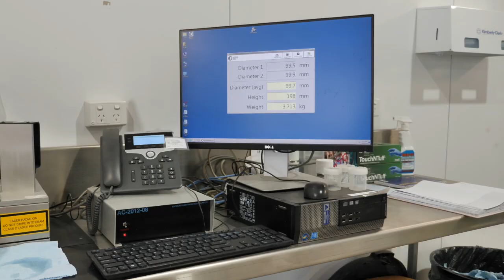CCAA Diversity & Inclusion Case Study Video (Compilation)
In this video, hear real stories from women who are forging their careers in the heavy construction materials industry; across a range of vocations and skillsets including; quarry managers, plant operators, engineers and technicians.

Australia's heavy construction materials industry has a strong commitment to workplace diversity and flexibility. It's an industry that employs over 30,000 Australians directly and a further 80,000 indirectly. With over $15 billion in annual revenues, it's big business - and on the back of Australia's record infrastructure spend, it's getting bigger every day.